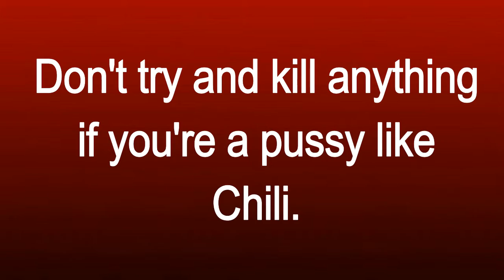TWO STEPS TO KILL A ZOMBIE THE CHILI WAY